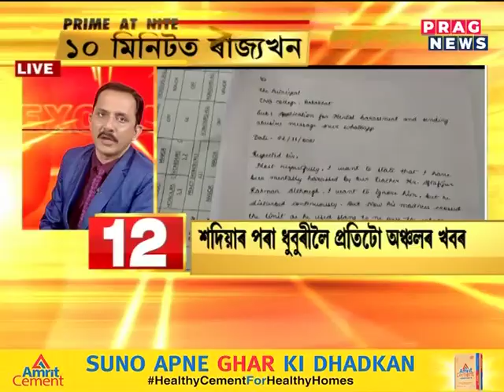Prime at Nite: Let's have a look into the top Regional News